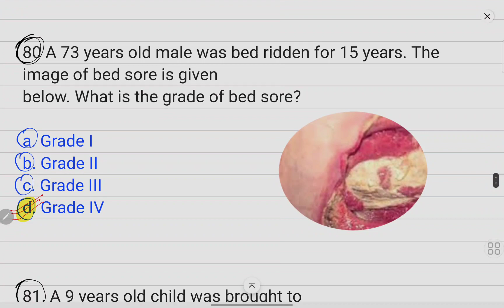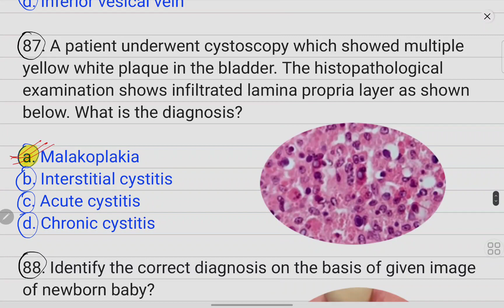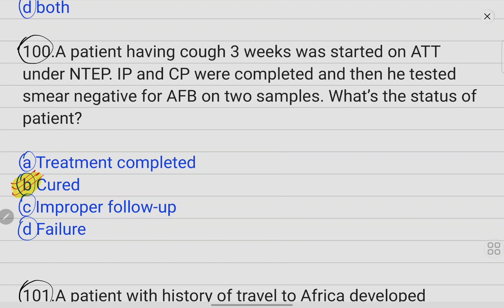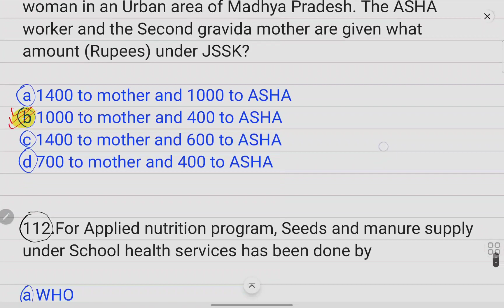NEET PG 2022 Recall 1 to 114 (part 2)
recall
answers